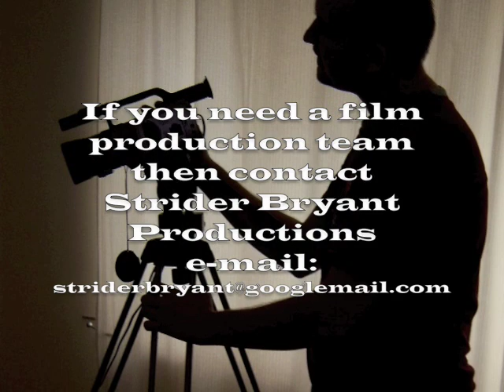Terminator Special: Linda Hamilton Interview at the London MCM Expo May 2009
The 15th London MCM Expo event at the Excel Centre London.

Interview with Linda Hamilton from Terminator, Terminator 2 also Beauty & the Beast

Special guests at this event included Linda Hamilton (Terminator 1 & 2), Lindsay Wagner (Bionic Women, Six Million Dollar Man), Richard Anderson (Bionic Woman, Six Million Dollar Man), Joe Morton (A town called Eureka AKA Eureka, Terminator 2), Neil Grayston (A town called Eureka AKA Eureka), James Duval (Donnie Darko, Independence Day) & Craig Charles (Red Dwarf, Coronation Street).

If you are into comics, films or computer games then this is the event for you.